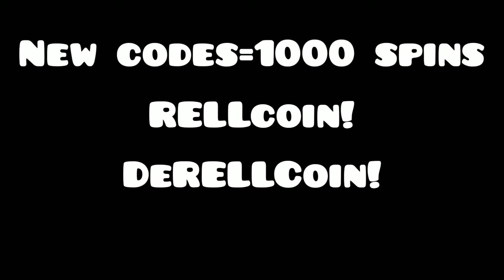SPINNING 1000 TIMES ON SHINDO LIFE "1k SPIN CODES"(ROBLOX)!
2 new codes that give 1k spins code is for the game reaching 1b visits so congrats to RELL!